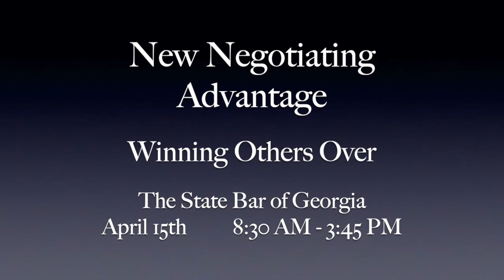New Negotiating Advantage Attorneys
Ed Hatch in The New Negotiation Advantage, Continuing Legal Education, CLE, Faculty of The Professional Education Group